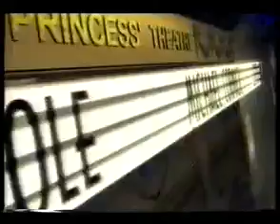Danielle Soccio sings 'Reflection' at the Princess Theatre Melbourne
Danielle performs Reflection from the Disney musical Mulan
at the 'Good Friday Appeal Variety Gala' 2001. Aired live from the Princess Theatre Melbourne on Channel 7.